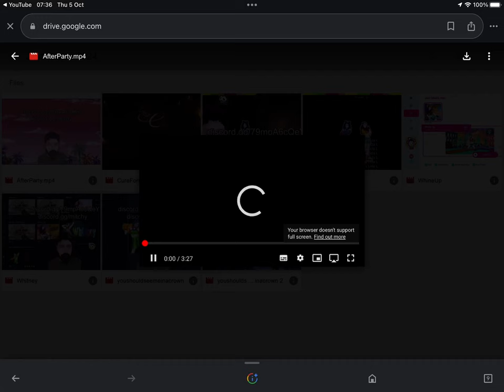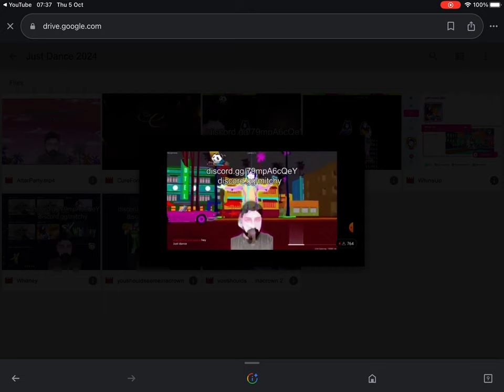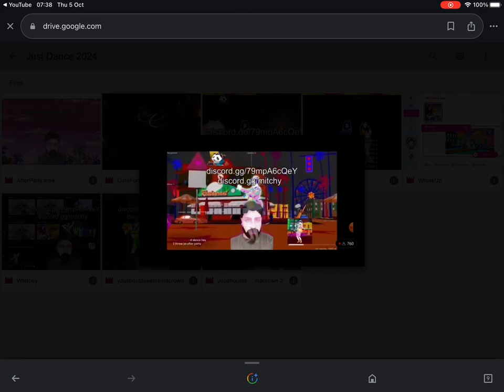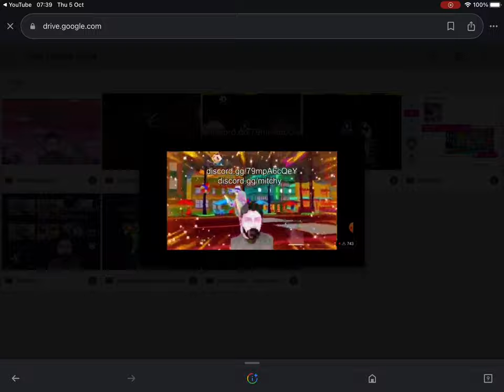After party by banx and ranx-full gameplay-just dance2024